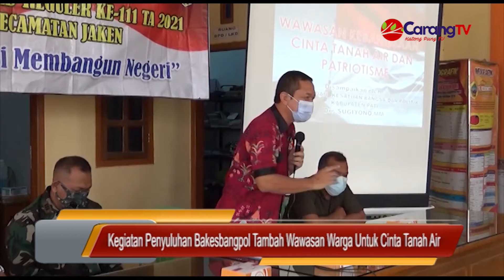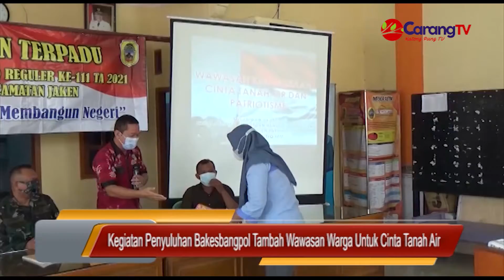Kegiatan Penyuluhan Bakesbangpol Tambah Wawasan Warga Untuk Cinta Tanah Air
Kegiatan Penyuluhan Cinta Tanah Air Yang Di Selenggarakan Oleh Badan Kesatuan Bangsa Dan Politik,  Dalam Rangka Mendukung Program TMMD Ke-111 Kodim 0718 Pati, Di Kantor Desa Kebunturi, Diikuti Dengan Baik Oleh Warga Desa Setempat, Karena Semakin Menambah Wawasan Terhadap Kecintaan Tanah Air.